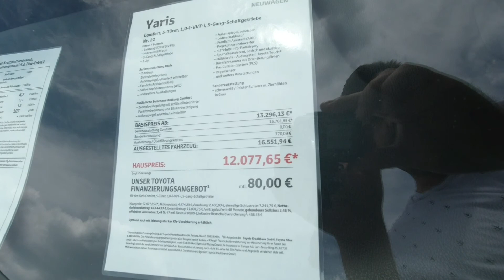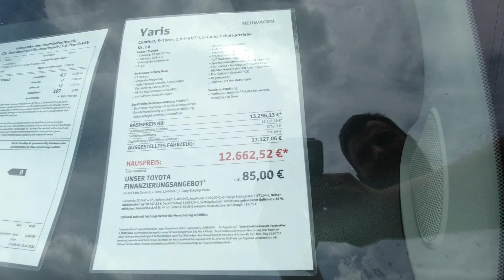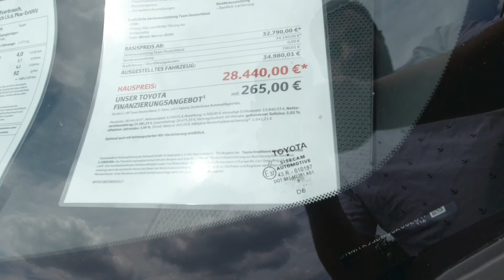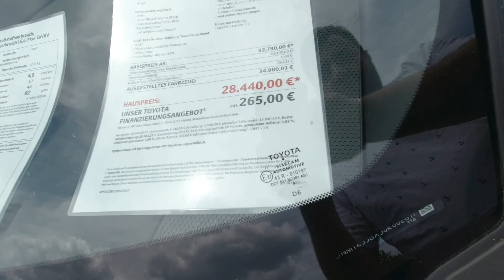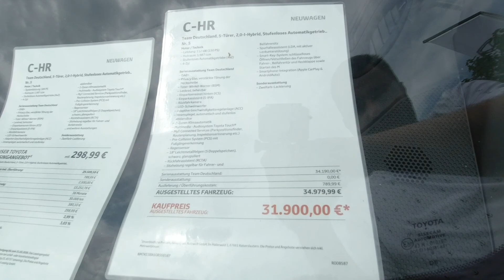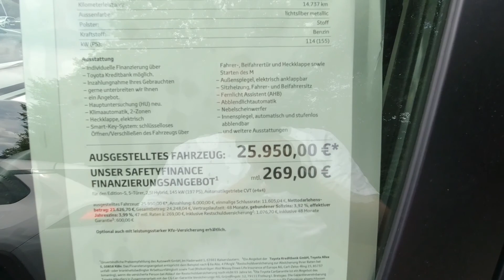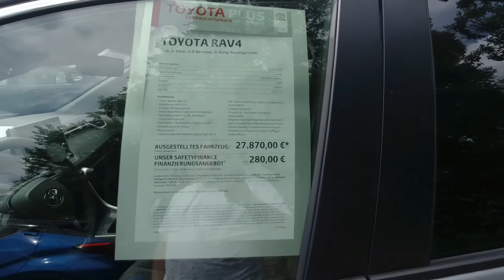أسعار سيارات TOYOTA HAYBRID 2020 في ألمانيا في زمن CORONA ؟؟؟؟!!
مميزات وعيوب أسعار سيارات تويوتا في ألمانيا كيفية شراء سيارة في ألمانيا عن طريق البنك